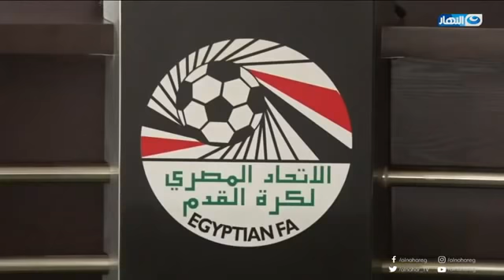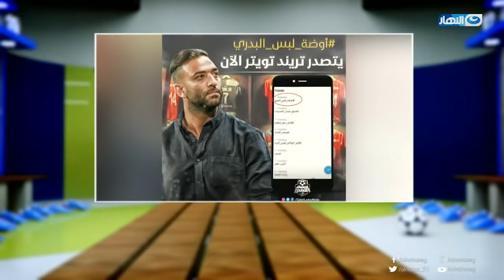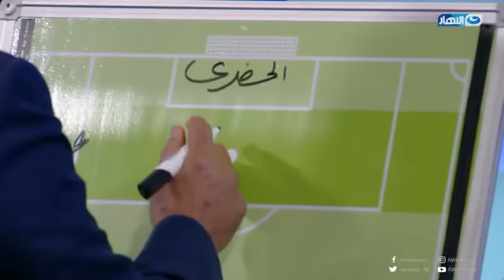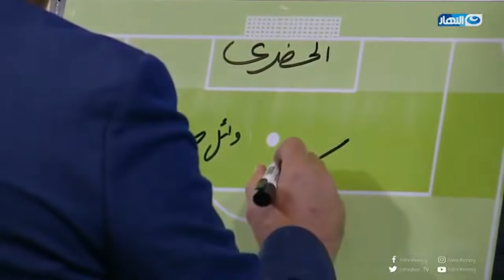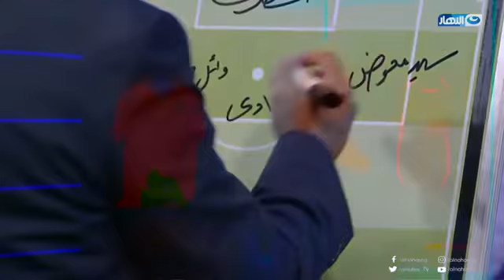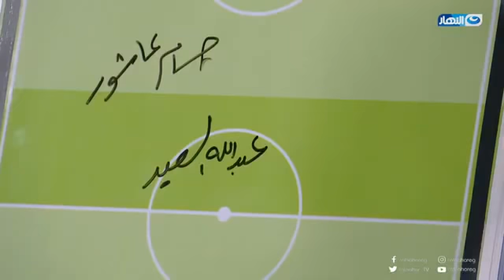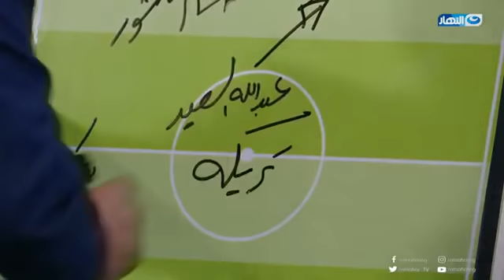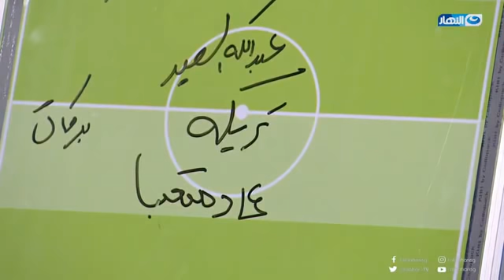أوضة اللبس مع ميدو - كابتن حسام البدرى الحلقة الكاملة بتاريخ 6 يوليو 2020